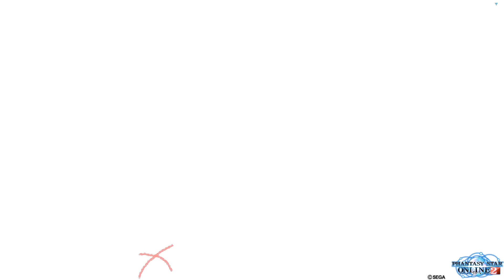PSO2 - The Dark Demolisher UH 崩城に甦る黒衣の邪竜 (Pub, Laconium play, S Rank)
Re-recorded Dragon Atrum's fight, also wanted to show some "nice" Laconium Sword play here.

Hero (90), Sword main in an Emergency Quest with other "Heroes" to save the Quent from the evil Dragon again!

Final phase was a little shabby, the rest is a okay although I got hit many times during the main fight phases, gotta blame network lag for that ("Expert" player LUL). Didn't use Hero Time, still figuring out available attack/evade timings, especially during second last phase and final phase.

This shall be my "S Rank" run for now...will try to record another better run next time.

Kr1ze
Ship 4 Ansur